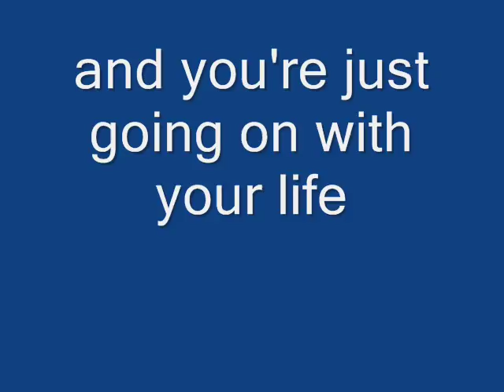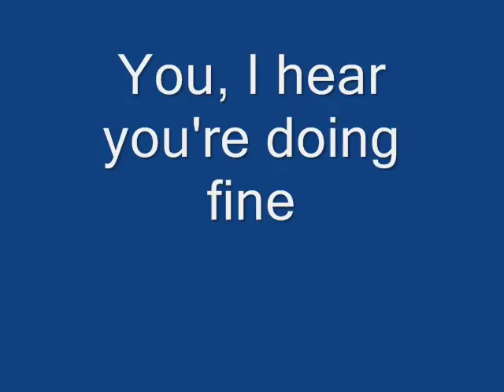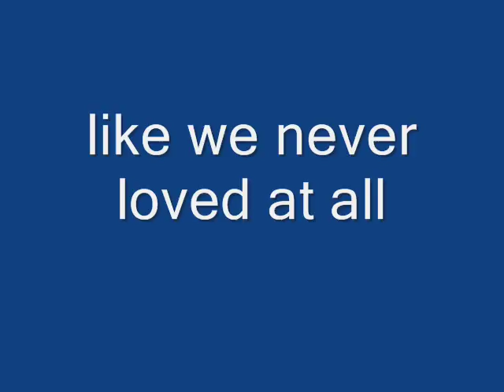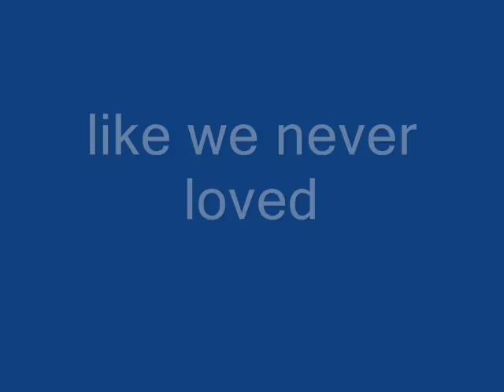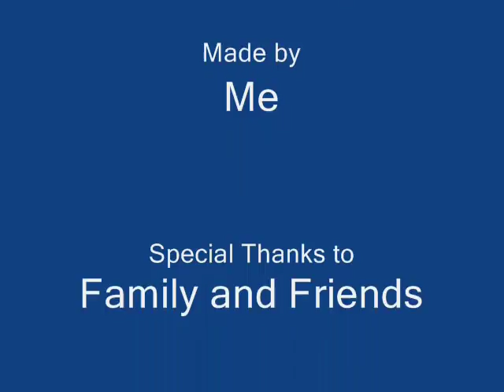Like We Never Loved At All (with lyrics and pics)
My 1st video! I know the sync is a little off in certain places but I tried my bestest. They will become much more creative in the future.